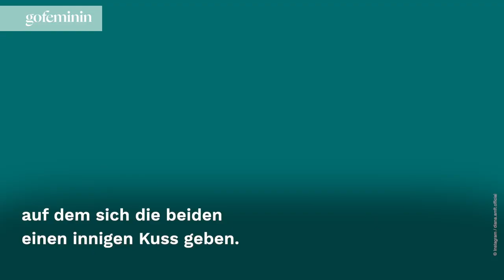"Doctor's Diary"-Reunion? Diana Amft teilt verdächtiges Kussfoto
Wird es wirklich eine neue Staffel "Doctor's Diary" geben? Ein neues Knutschbild von Diana Amft und Florian David Fitz sorgt aktuell für jede Menge Wirbel bei den Fans!